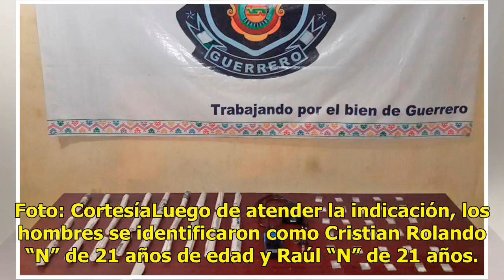Caen dos con marihuana, cocaína y radios de comunicación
Chilpancingo.- Oficiales del Primer Batallón de la Policía Estatal Acreditable aseguraron en el puerto de Acapulco a dos masculinos luego de que fueran sorprendidos en posesión de probable marihuana y cocaína. La madrugada del jueves 21 de junio los uniformados realizaban recorridos de seguridad por...